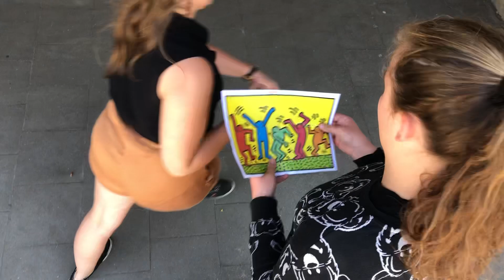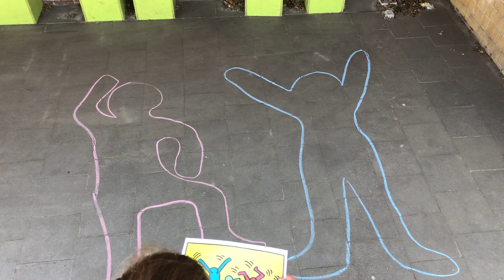Krijttekening Keith Haring